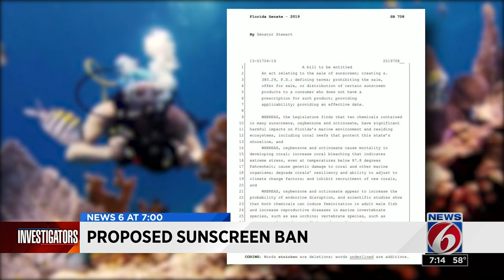Florida lawmaker wants certain sunscreens banned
Florida could be the next state to ban certain sunscreens.